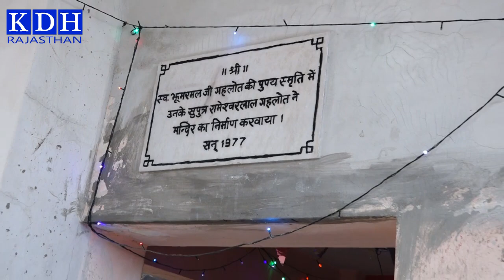एक पानवाले ने 700 रू में बनाई गुमटी आज बन गया खेजड़ी वाले बालाजी का प्रसिद्ध मंदिर मिंगणा सुजानगढ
KDH Rajasthan

आपको विडियो कैसा लगा कमेंट करके जरुर बताएं , आपकी महत्वपूर्ण सलाह या मार्गदर्शन का स्वागत है।
आपको वीडियो पसंद आते है वीडियो को Like करे ।
 कृपया मेरे चैनल KDH Rajasthan को Susbcribe जरूर करे , Notification का बटन दबाये |